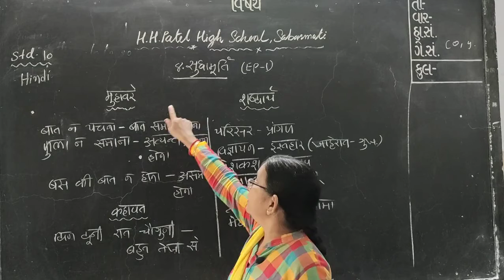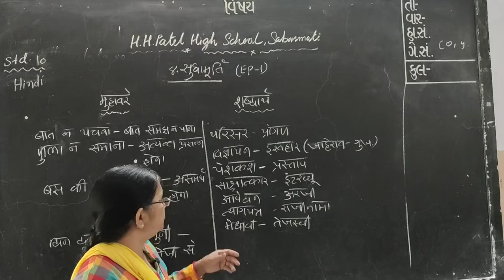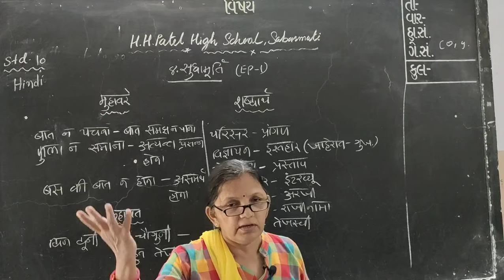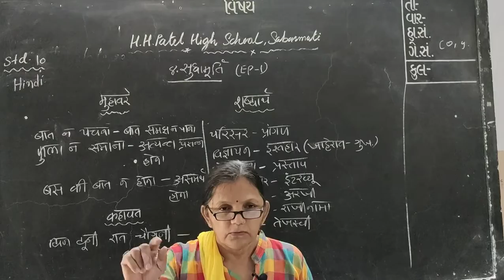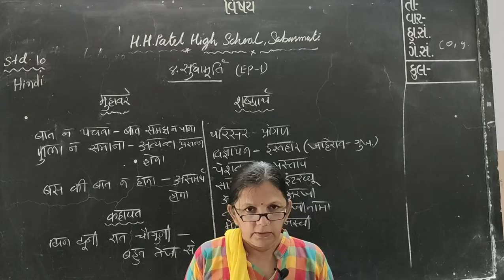std 10 hindi ch 8 ep 1